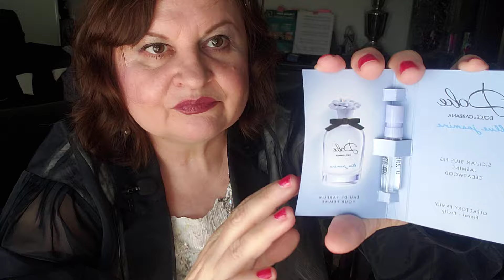PART2. АКВАРЕЛьНЫЕ ароматы ОСЕНьЮ. ДЫМЧАТЫЕ АРОМАТЫ. ТЕПЛЫЙ ОСЕННИЙ ДЕНь.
АКВАРЕЛьНЫЕ АРОМАТЫ ОСЕНьЮ.ДЫМЧАТЫЕ АРОМАТЫ. ТЕПЛЫЙ ОСЕННИЙ ДЕНь. ДЫМНАЯ ФИАЛКА ОСЕНьЮ

АКВАРЕЛьНЫЕ ароматы ОСЕНьЮ. ДЫМЧАТЫЕ АРОМАТЫ. ТЕПЛЫЙ ОСЕННИЙ ДЕНь.

CARTIER Insouciance Cartier ,

EAU DE IVOIR BALMAIN PERFUME,

SCENT COOL GLOSS PERFUME,

ELIZABETH ARDEN GREEN TEA PERFUME,

FLEUR EMMANUEL UNGARO PERFUME

DOLCE & GABANNA BLEU JASMIN PERFUME,